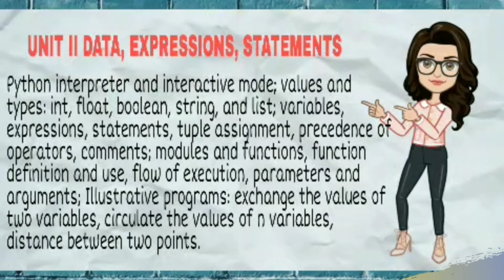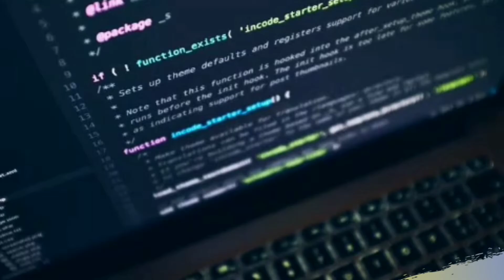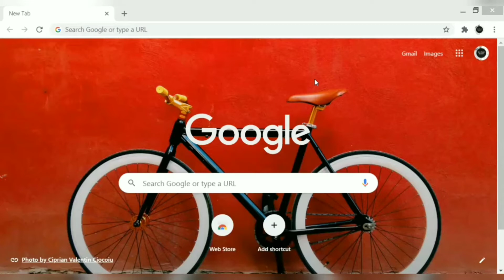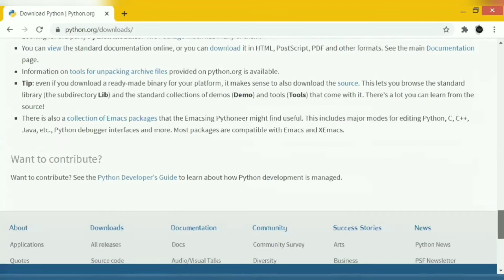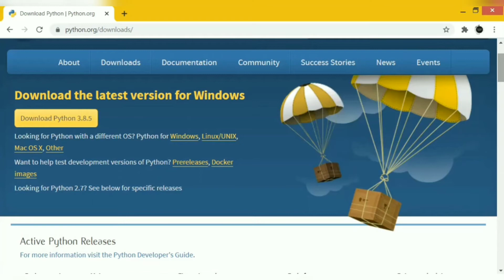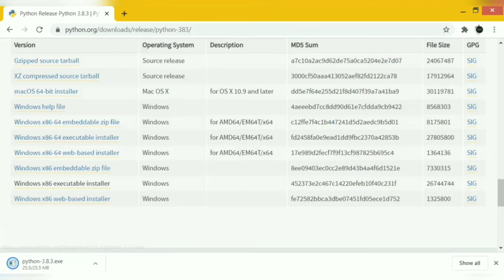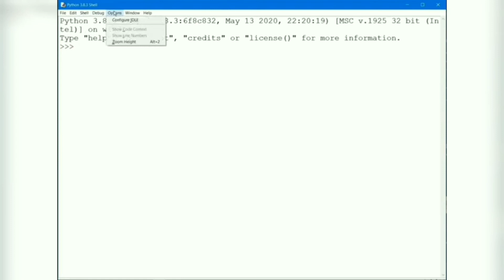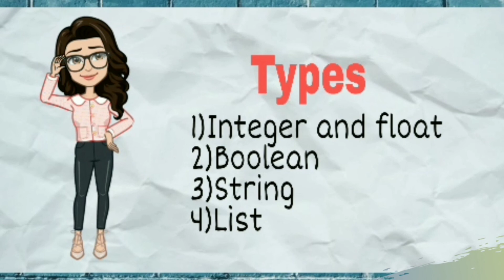Python Interpreter | How to install python in pc or laptop? | Explained in Tamil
If you missed these videos,the link is here,
COMPILER& INTERPRETER:

ALL PYTHON VIDEOS  👇🏻👇🏻👇🏻

We are the students like you initiating our first step to share our pathway in this engineering field.In this video you will learn about "Python Interpreter, Installation of Python,Intro to Values and Types" which comes in Unit-2 of pspp
Hope you learn from it.Happy coding!!!